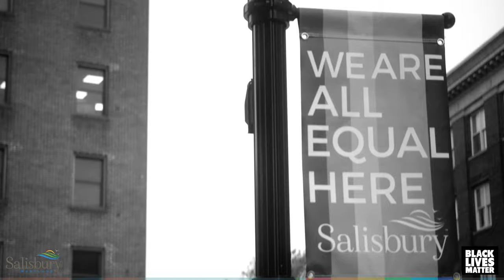First Day Out With My Bmpcc6k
Downtown Saliisbury, MD BLM Protest
Record Format - 6k Braw Q5
Modified Sigma Art 18-35